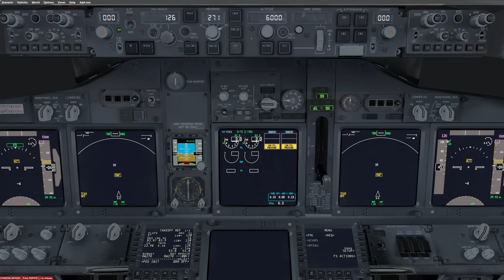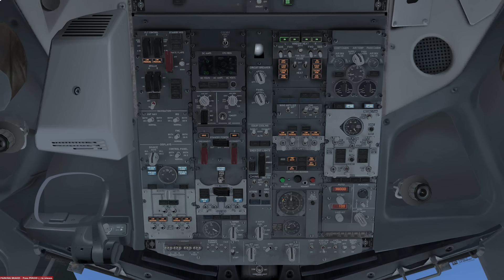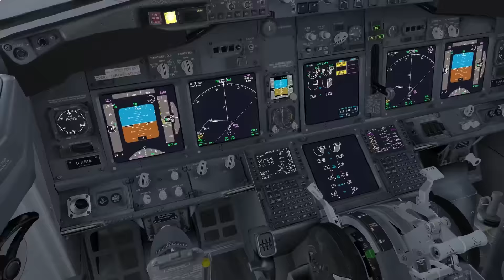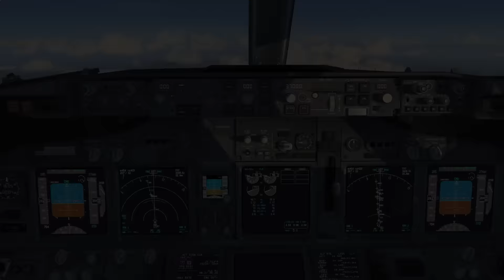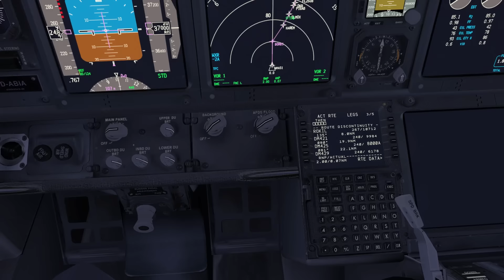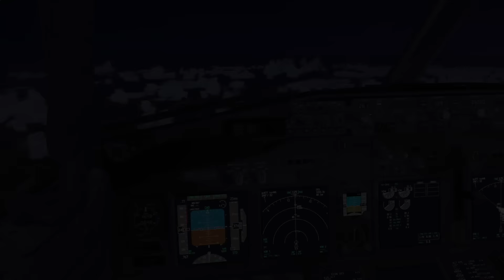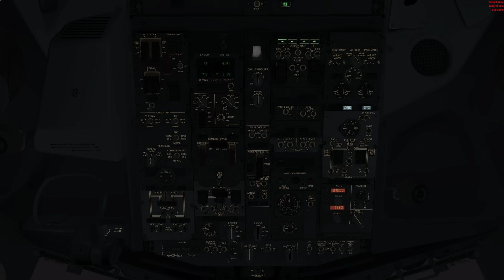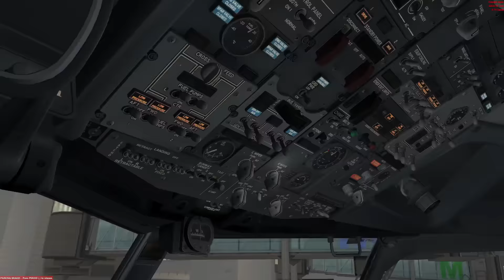[Prepar3D v3/IVAO] Full ATC | Heathrow (EGLL) - Munich (EDDM) | DLH9PH | Boeing 737-500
Our flight today takes us from London Heathrow to Munich in a PMDG 737NGX (Boeing 737-500 Lufthansa livery). We are online on IVAO and have coverage in London (London Control), Brussels Control, Langen Radar and Munich Tower.

Sorry for the echo we hear from ATC. I have identified the problem and fixed it for the next videos :). Hope it's not too disturbing.